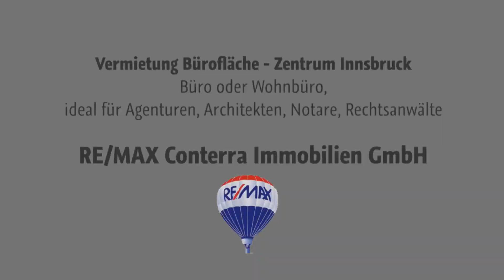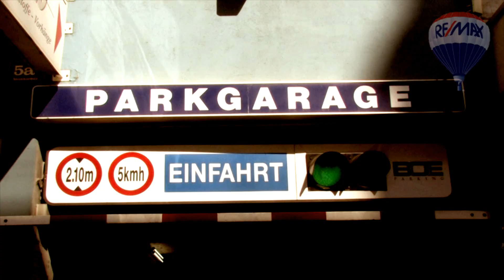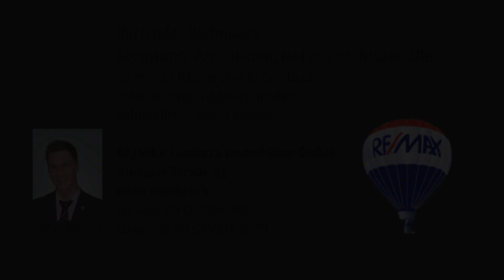Immocast Re|Max Branding